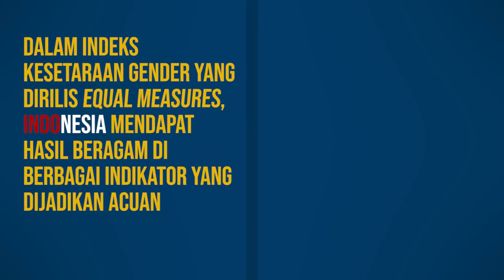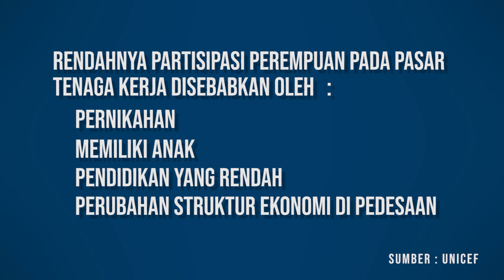Dubes Tiongkok untuk ASEAN Tekankan Peran Perempuan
Pada penyelenggaraan hari Perempuan Internasional di kediamannya, Dubes China untuk ASEAN, Huang Xilian menekankan peranan perempuan yang "memegang separuh langit". Tahukah Anda, siapa saja wanita yang memegang peranan penting bagi Indonesia? Yuk simak videonya bersama Medcom.id